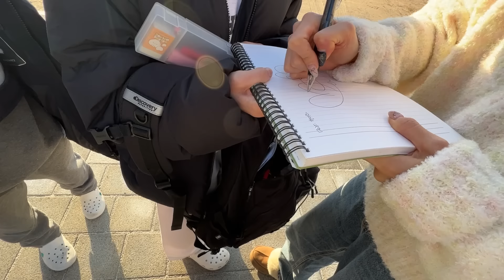전교생이 50명인 시골 초등학교 조카가 전교회장이 됐다길래 깜짝 선물 주고 왔습니다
아프리카TV : '양팡♥'을 검색해보세요!
양팡 공식 틱톡 : @eunz1nara , @_yangpang_

업로드 일정은 화, 목, 토 오후 6시~7시입니다!